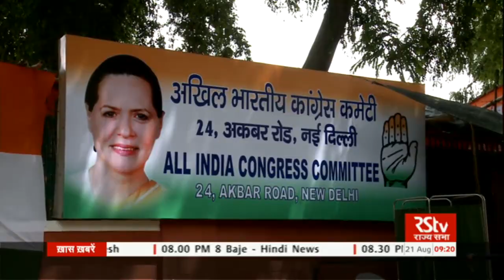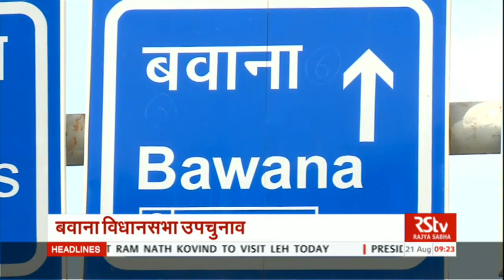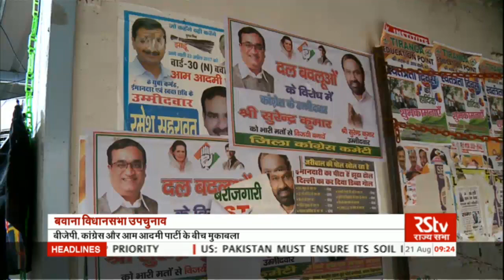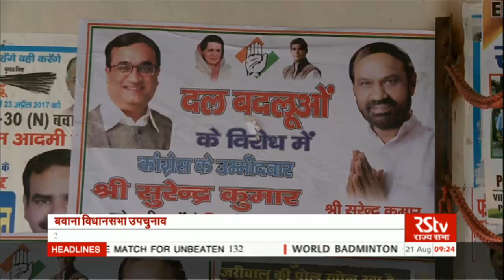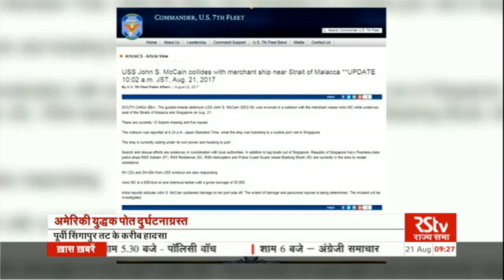Hindi News Bulletin | हिंदी समाचार बुलेटिन – Aug 21, 2017 (9 am)